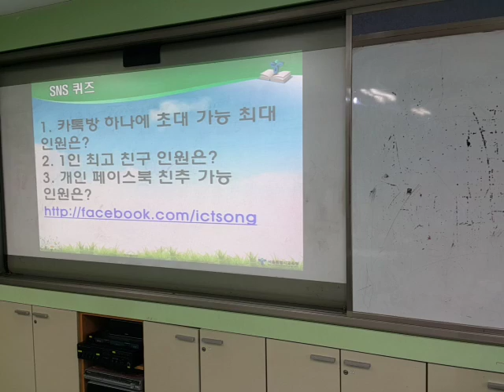매직불럭을 이용한 청소 봉사 지도법 (경기 야탑중 교사 연수)